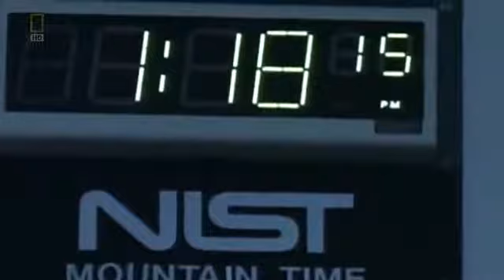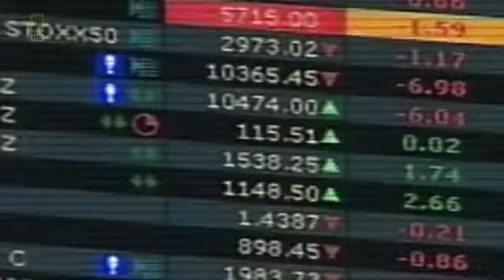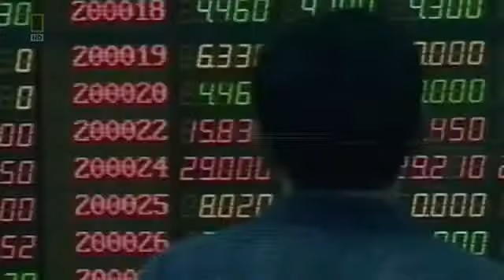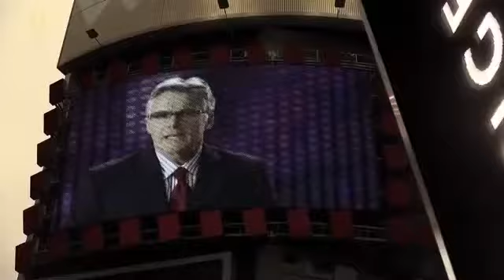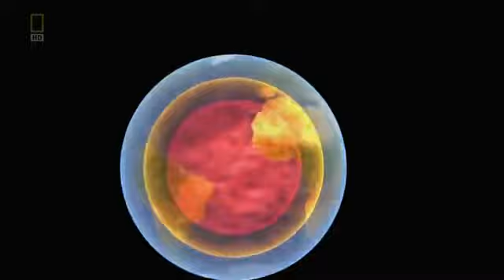Aftermath When The Earth Stops Spinningfull documentaryHD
The spin of the Earth starts slowing down dramatically. It is estimated Earth would stop spinning in as little as 5 years. The first effect is the isolation between the Global Positioning System satellites and ground-based atomic clocks. Then stock markets crash because of uncertainty about humanity's future. As times goes on the oceanic bulge of water at the equator moves northward and southward. The water floods Russia, Canada, and Antarctica. The atmosphere, once shaking solar heat out over the world and shifting air, stops and whirls to the poles. The air starts to thin at the equator and people have to migrate to more northerly and southerly cities in order to keep up with denser air. There is a higher risk of ultraviolet radiation as the electromagnetic field weakens because of the slowing inner core. The slowing Earth causes friction between the crust and the inner and outer cores, creating tremendous earthquakes.